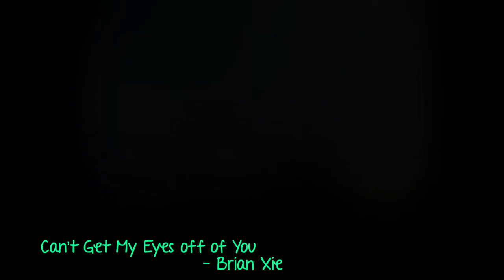Can't Get My Eyes off of You - Brian Xie